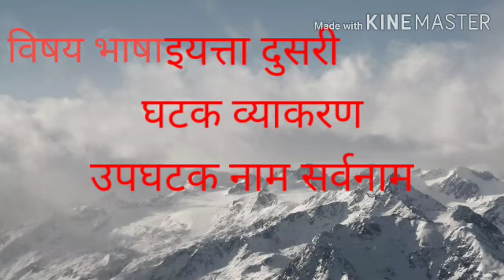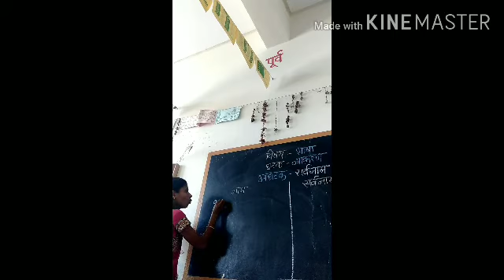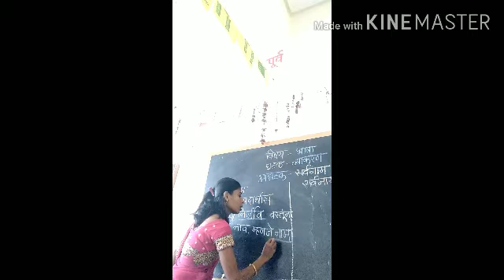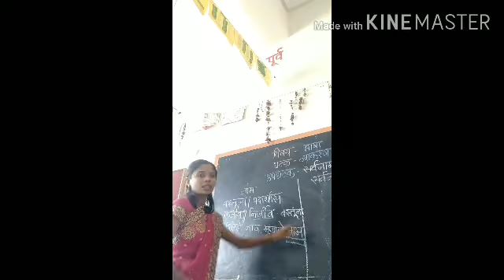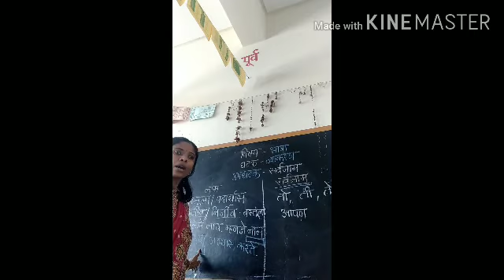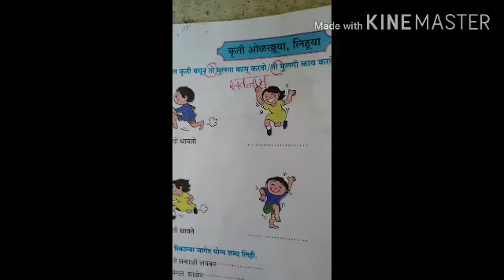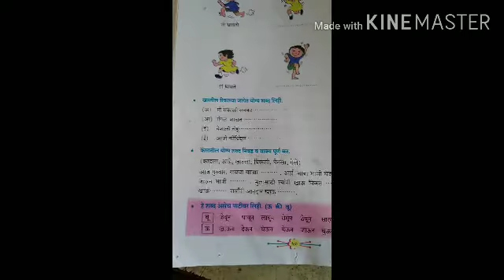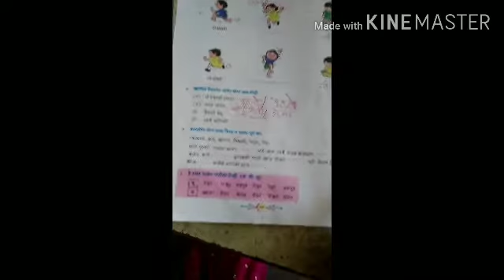पुरंदर नाभिराज देमापुरे प्राथ,शाळा जयसिंगपूर